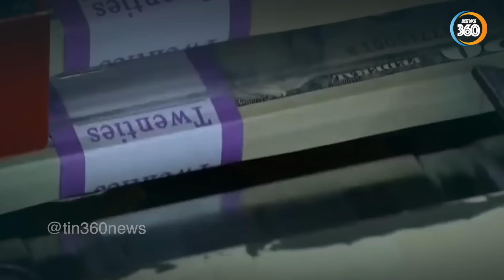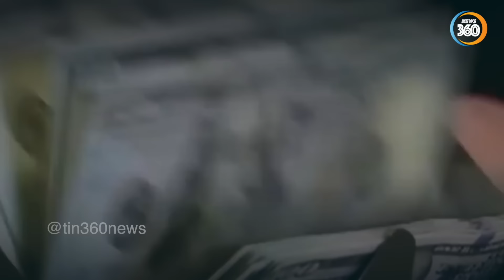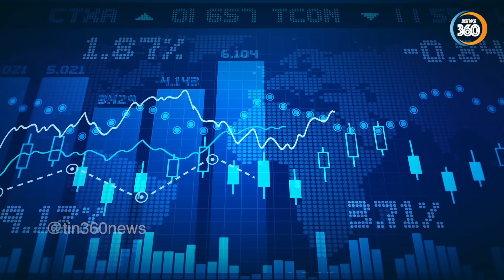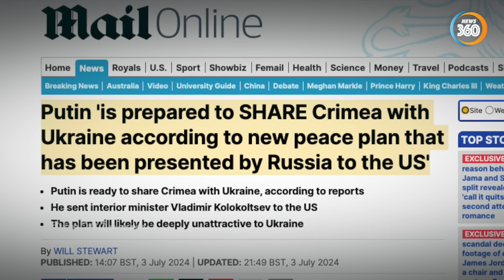Cú đ.á.nh sau lưng Tổng thống Nga Putin bất thành | Tin360 News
Cú đánh sau lưng Tổng thống Nga Putin bất thành | Tin360 News

Các nội dung chính trong video:

0:00 Giới thiệu
0:39 Ông Modi tới Nga, phương Tây bất an
3:49 Mối quan hệ Nga-Ấn khiến Trung Quốc bất an
Các kênh chính thức của Tin360 News